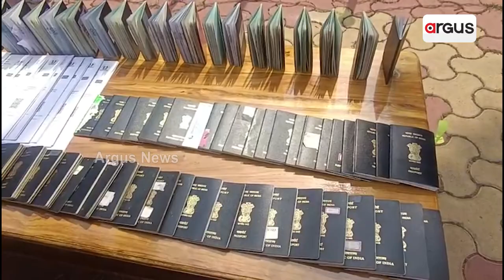କେନିଆରେ ଚାକିରି ଦେବାକୁ କହି ଲକ୍ଷାଧିକ ଟଙ୍କା ଚଳୁ || Berhampur Loot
କେନିଆରେ ଚାକିରି ଦେବାକୁ କହି ଲକ୍ଷାଧିକ ଟଙ୍କା ଚଳୁ। ବ୍ରହ୍ମପୁରର କିଛି ଯୁବକଙ୍କ ନାଁରେ ପ୍ରସ୍ତୁତ ହୋଇଥିଲା ଭିସା।
ଚାକିରି ଦେବା ନାଁରେ ବଡ଼ ଧରଣର ଠକେଇର ପର୍ଦ୍ଦାଫାଶ ହୋଇଛି ।